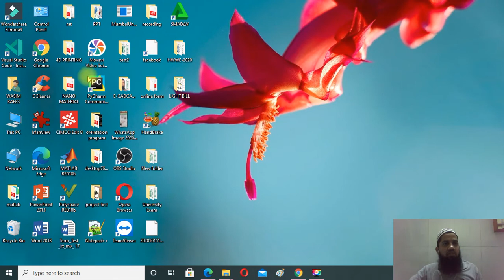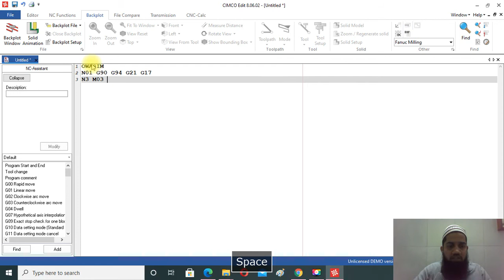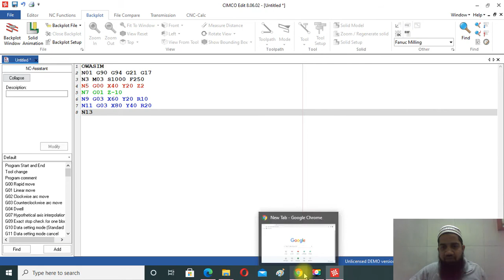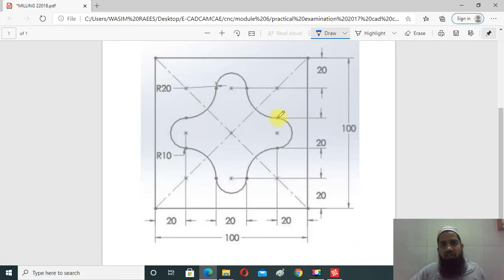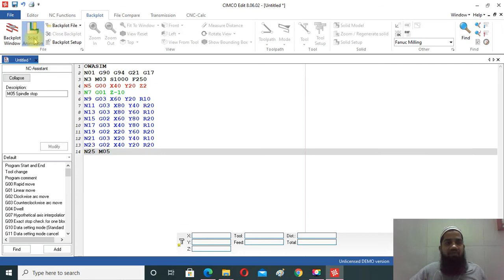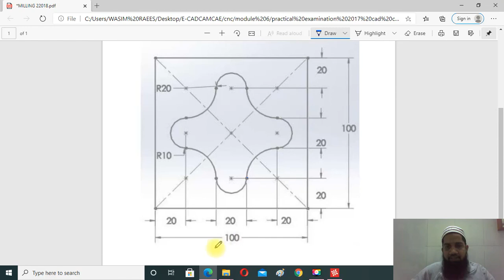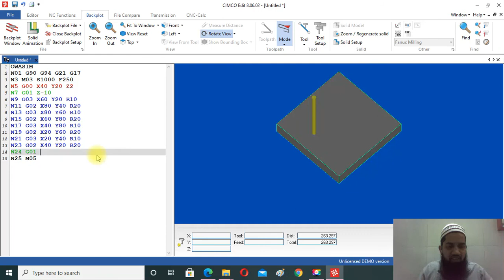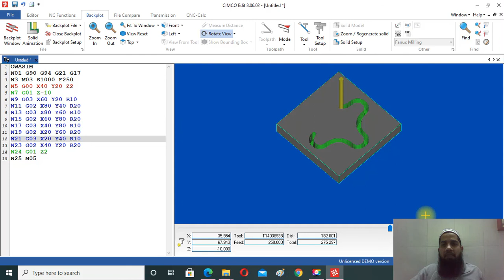Part programming and part fabrication on CNC trainer (practical 09)